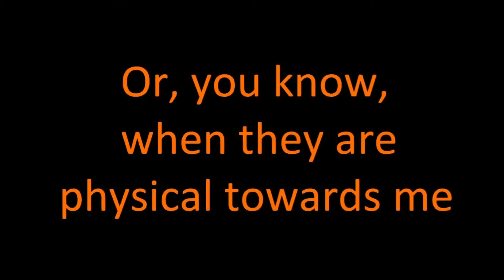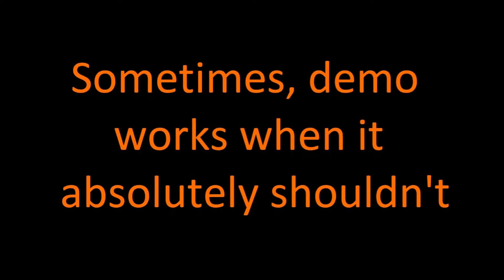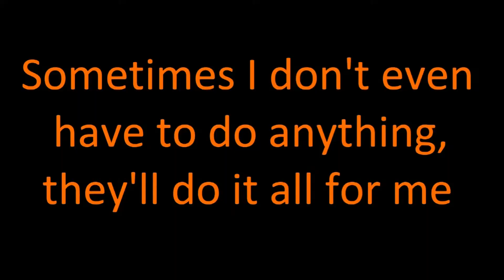Rocket League - I love this game...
A bit of this, a bit of that, sugar, spice, everything nice and too much of chemical X.